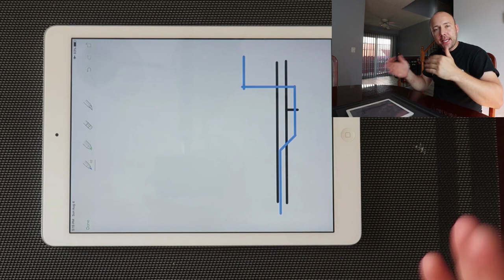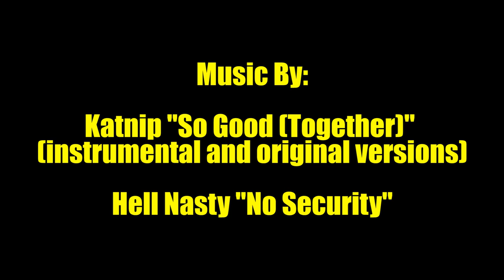What Do Plumbers Do?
Peeps, this video I anser the question what do plumbers do, this should be useful to all people wanting to start their plumbing apprenticeship, or those thinking about joining plumbing!  Enjoy!

Snapchat kennymolotov